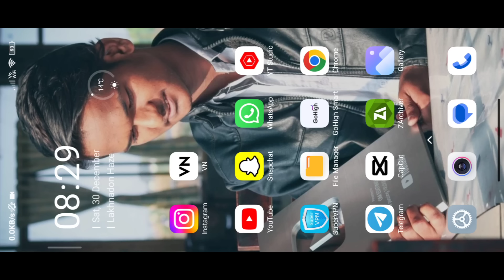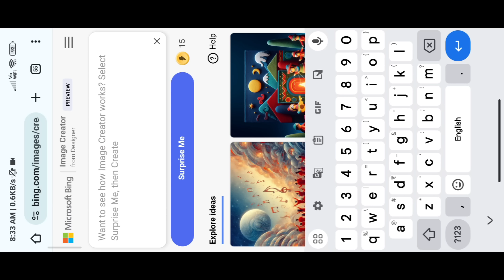Bing image creator sign up | Microsoft bing account kaise banaye | How to sign in microsoft account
Bing image creator ka account kaise banaye
bing image creator sign up problem
Image Creator Microsoft ka Account Kaise Banaye